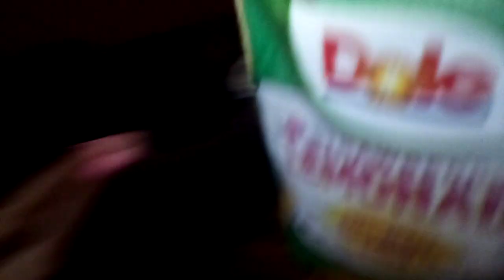Rainbow friends in the city!! the homeless kid?.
The rainbow friends are in the city AKA brookhaven and  they  make a friend.